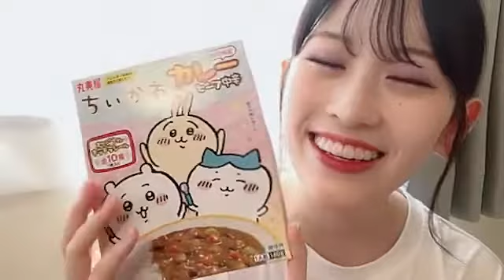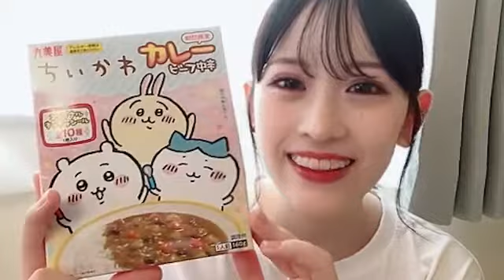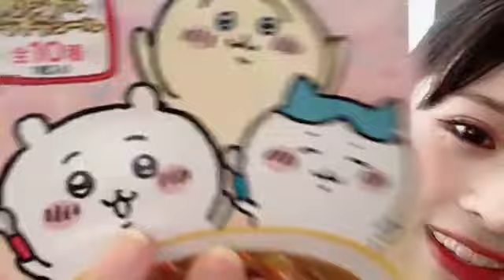2022年09月09日 16時00分36秒 武井 紗良